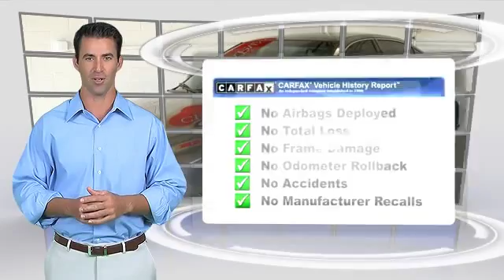Chapman Las Vegas Dodge Chrysler Jeep Ram, Las Vegas 89104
[DFIN:2:2257597:I:622F6E59:ca2367d3cb588af151db5f746dc71192]